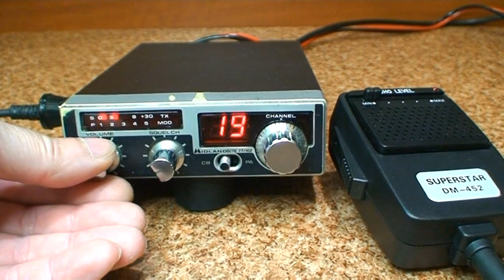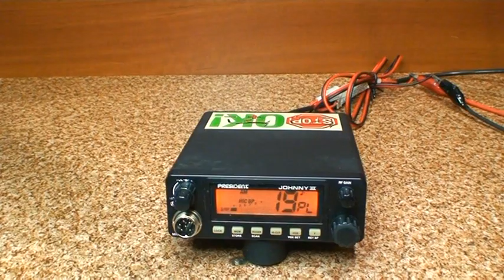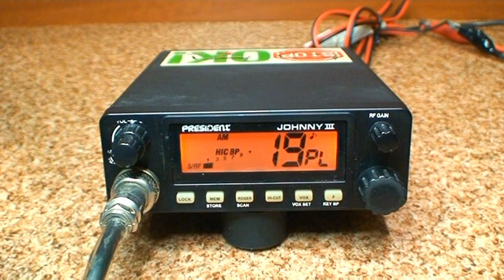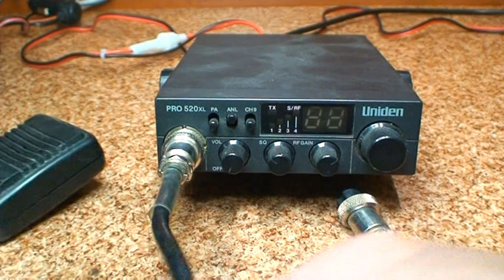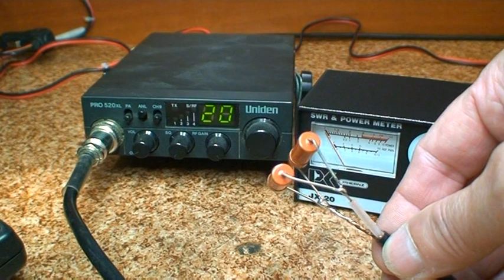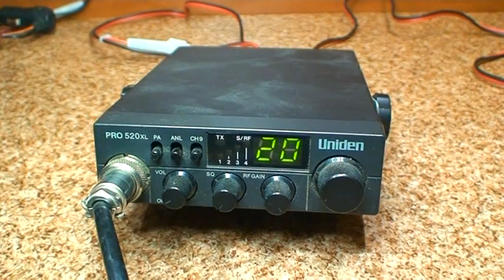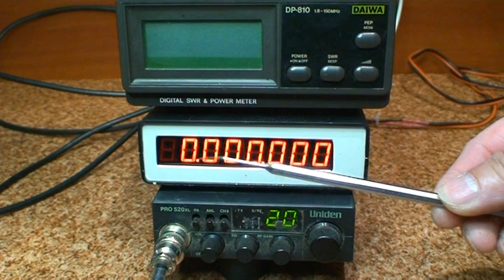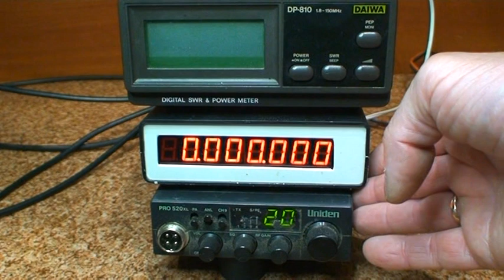CB Radio Repair Service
Kontrola parametrów i naprawa radiotelefonów cb , oraz reklamacja Midlanda 77-102 . Każdy użytkownik może we własnym zakresie sprawdzić orientacyjnie poprawność pracy swojego radia w prosty sposób .